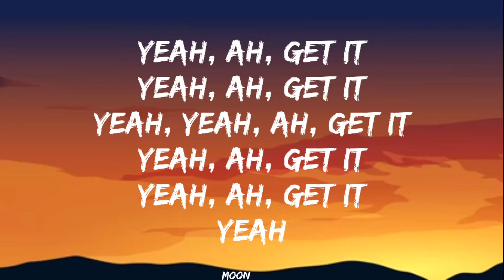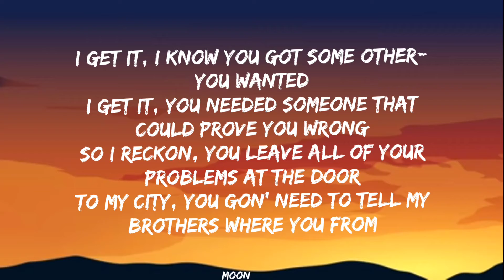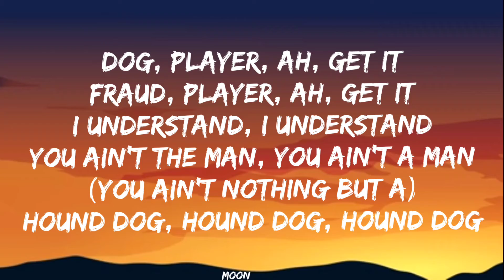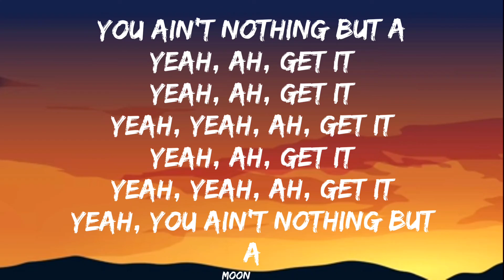Doja Cat "VEGAS" (lyrics) 🎶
lyrics ;

Yeah

(You ain't nothing but a)
Hound dog, hound dog, hound dog

Player getting valeted around in that ho whip
Two fingers up, one down on my toes ten
Flewed out, my boobs out, put a cork in it
I don't think you gon' make it
Do not let me start ragin'
I'm losin' my patience
This ain't stayin' in Vegas (you ain't nothing but a)
Had your ass sittin' first class
With your burnt ass out in Abu Dhabi
Could've been what we should've been
I ain't playin' this hide and seek
I'm a bad bitch but (you ain't nothing but a)

Yeah, yeah, said (you ain't nothing but a)
So I reckon, you leave all of your problems at the door
To my city, you gon' need to tell my brothers where you from
And you gon' feel it for two weeks
When I release you in them streets (you ain't nothing but a)
And keep my nina in discrete
Keep the clean in my Jeep
And put that Yeezy in your teeth
Let my demons off they leashes
If you even think to speak
I'ma give a whole new meaning
When you said you live in a dream
We can keep that- asleep
And you gon' laugh with all your G's
Talkin' 'bout Z-Z-Z-Z-Z-Z-Z, R-I-P (you ain't nothing but a)

Yeah, you ain't nothing but a